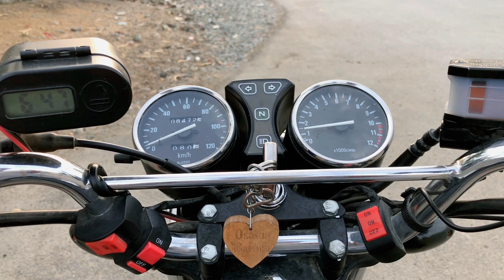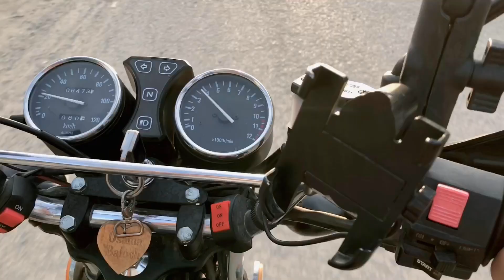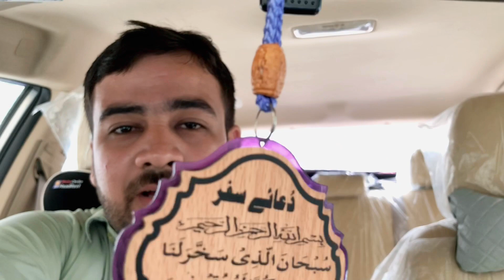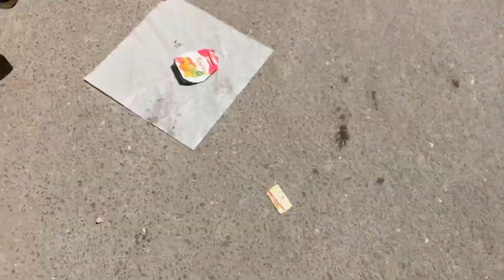EID SEY PELEY GAADIYO KA SERVICE ZARORI HAIN || DAILY VLOGS